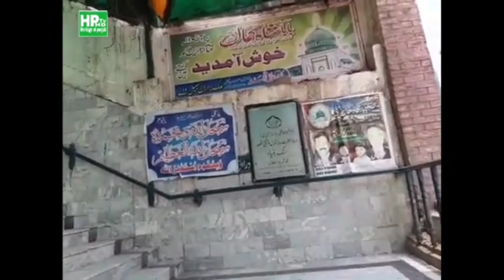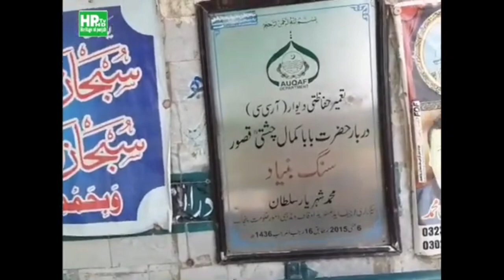visit of Darbar Baba Shah Kamal Chisti Kasur2024|History of punjab|punjabi video 2024